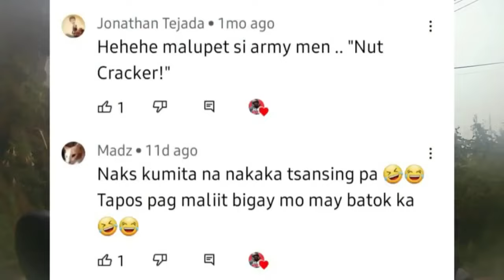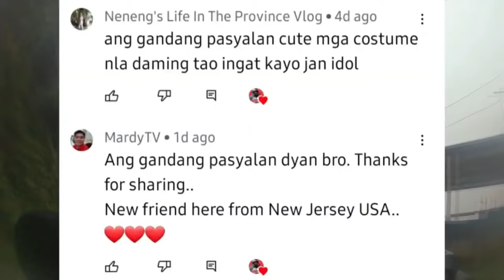Beat It - Daryl Jackson AKA Michael Jackson of Baguio & The 2600 Moonwalkers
Beat It is the No1 hit of Michael Jackson cover By Daryl Jackson AKA Michael Jackson of Baguio & The 2600 Moonwalkers
A Tribute to Michael Jackson's 14th death anniversary